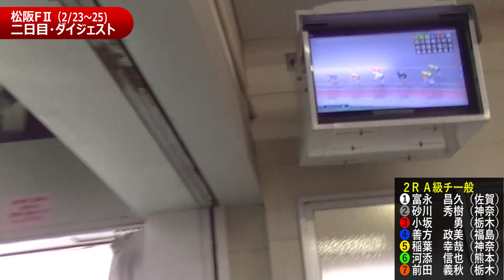今日初・先行逃げ切り善方政美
２R Ａ級チ一般の舞台ウラ